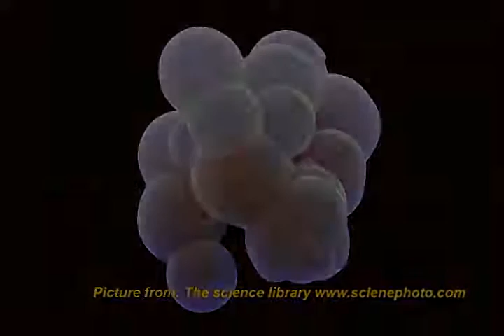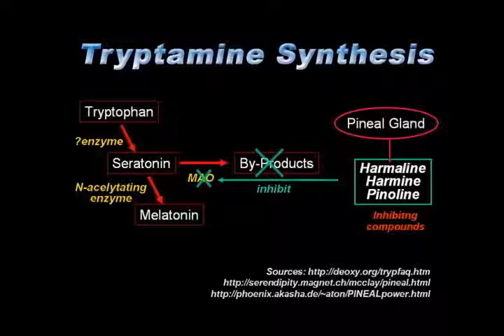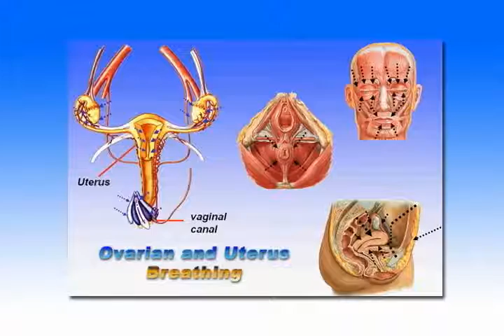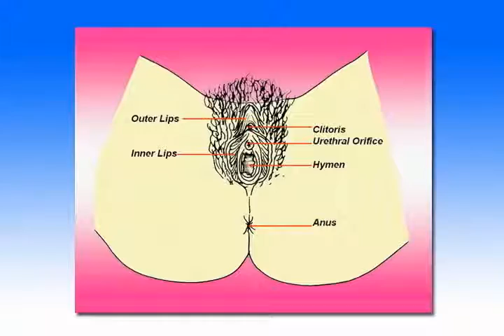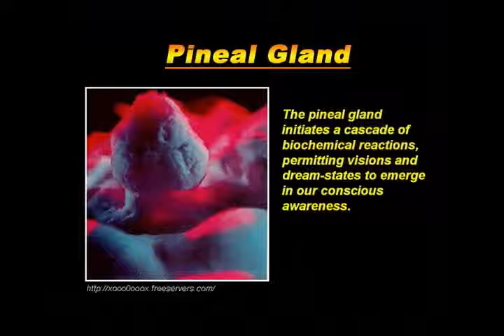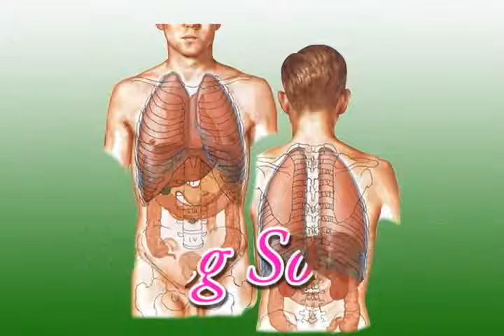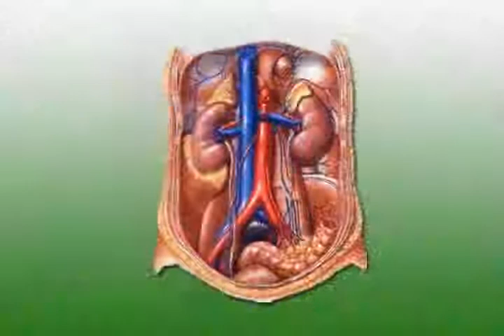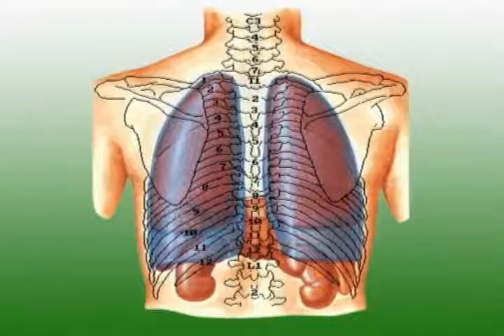2 Part 1